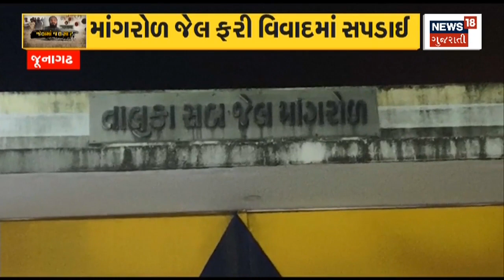Junagadh News | કમૌસમી વરસાદથી ઇજારદારોની હાલત બની કફોડી | unseasonal rains | Gujarat News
Due to the unseasonal rains, the condition of the tenants became dire

કમૌસમી વરસાદથી ઇજારદારોની હાલત બની કફોડીn18oc_junagadh